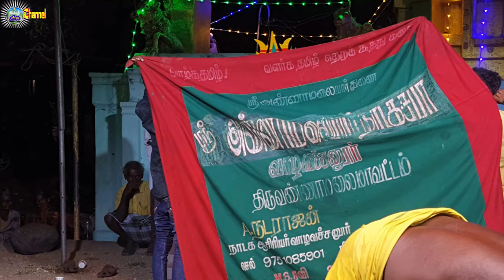Therukoothu | Annamalaiyar Nadaga Shaba | வீரபத்திர நாடகம் வாழவச்சனூர் 12